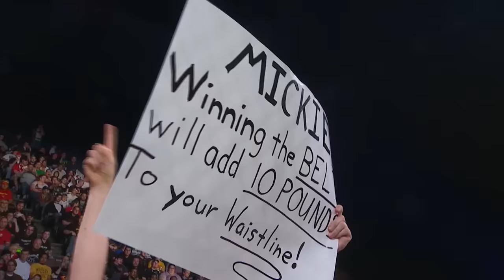RUMBLE, MICKIE James, Rumble! IMPACT Knockout Champ ready for WWE Royal Rumble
Rumble MICKIE James Rumble! Mickie James, the reigning IMPACT Wrestling Knockouts World Champion, makes her historic appearance at the WWE ROYAL RUMBLE this Saturday!

Never before as a reigning IMPACT/TNA World Champion appeared on a flagship Pay-Per-View of another major wrestling organization. History will be made this Saturday - and Mickie James is ready to meet the moment!

Don’t miss another episode of IMPACT! the fastest paced show in professional wrestling.

There’s two levels of membership: IMPACT INSIDERS and IMPACT ULTIMATE INSIDERS.

INSIDERS get access to members-only badges that appear next to your name in the comments sections and during exclusive live-chats with your favorite impact wrestling stars. Insiders also get exclusive access to impact’s weekly television show each and every Thursday.